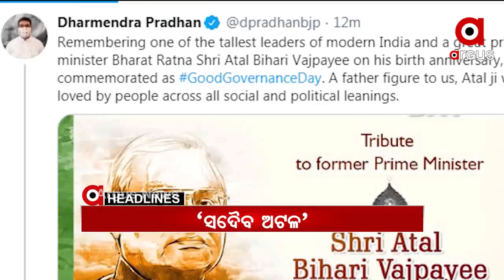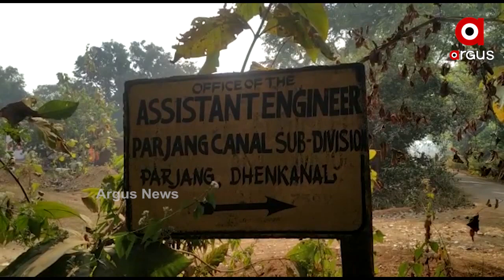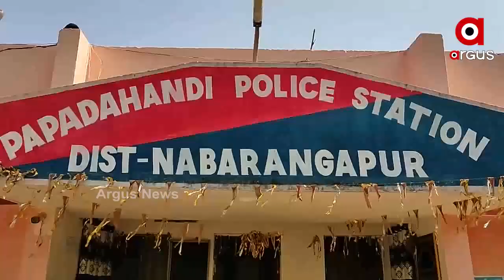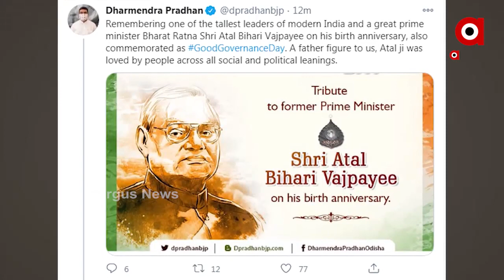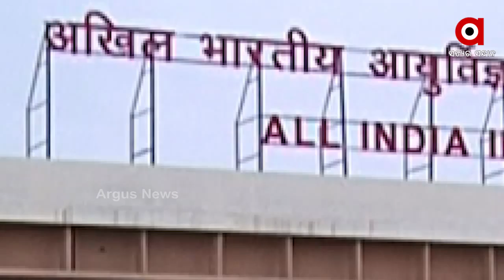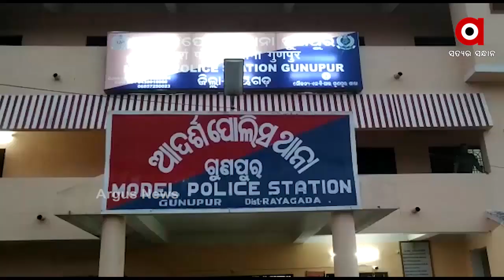Argus Update News 3Pm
ପିଏମ କିସାନ ନିଧି ଯୋଜନାର ସପ୍ତମ କିସ୍ତି ପ୍ରଦାନ...
ସୁରେଶ ମହାପାତ୍ର ହେଲେ ରାଜ୍ୟର ମୁଖ୍ୟ ଶାସନ ସଚିବ...
ଜଗତସିଂହପୁର ଜାପାରେ ଅଟଳଜୀଙ୍କ ପ୍ରତିମୂର୍ତ୍ତି ଉନ୍ମୋଚନ କଲେ ଧର୍ମେନ୍ଦ୍ର
ଆଜି ଅଟଳଜୀଙ୍କ ଜନ୍ମ ଜୟନ୍ତୀ...
ଗଞ୍ଜାମରେ ପୁଣି କୋରୋନା ଚିନ୍ତା...
29ରୁ ଖୋଲିବ ବିରଜା ମନ୍ଦିର.
ସୁରୁଖୁରରେ ଦର୍ଶନ ପାଇଁ ମକ ଡ୍ରିଲ.
ଆଜି ବଡ଼ଦିନ...